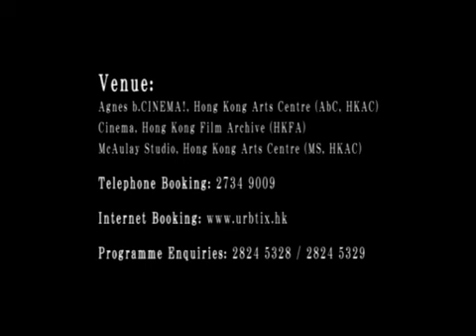死在校園 Upcoming 16/3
第十三屆ifva公開組入圍作品放映
節目二Programme 2
*16/3 (Sun) | 4:30PM | AbC

門票將於2月4日在各城市電腦售票處公開發售
城市電腦售票網 URBTIX
電話訂票 Telephone Booking: 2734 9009